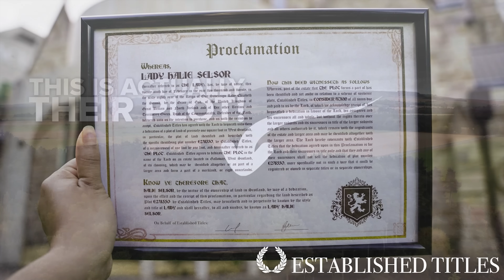Fortress Pacific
The United States is heavily reinforcing Guam.
Razorback UUV is modified to be used from torpedo tubes.

CPU: Intel i9-9900k @4.7 GHz
RAM: 32GB
GPU: NVIDIA TITAN RTX  24GB GDDR6

sub brief, sme, subject matter expert, naval, policy, technology, tactical use of the ocean, sonar, submarine tactics, weapons employment, aip, air independent power, 21st century,
jive turkey
subbrief

aaron amick
sonar
sonarman
sme
subject matter expert
navy
naval
games
news
history